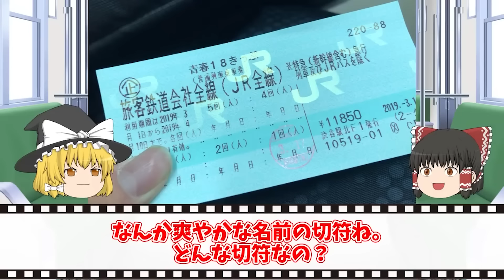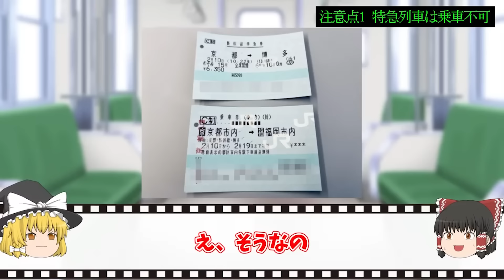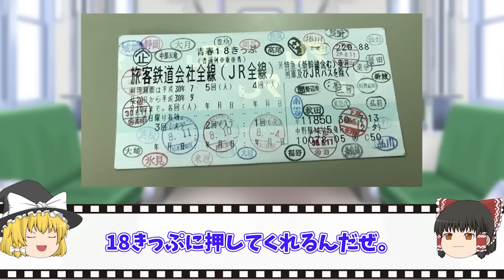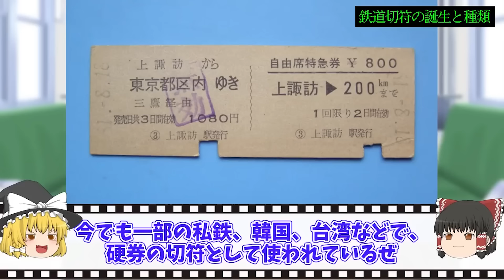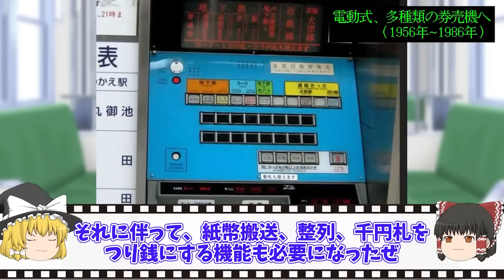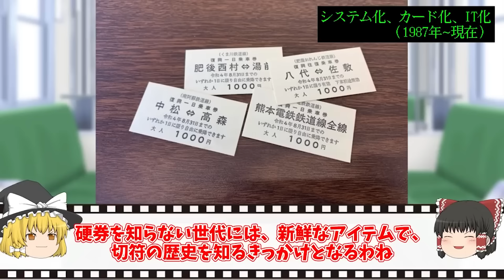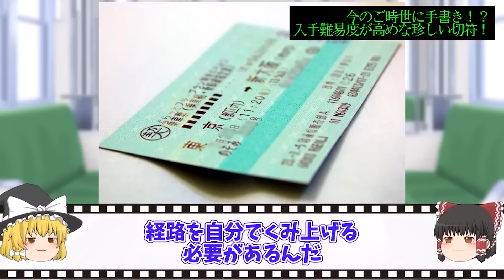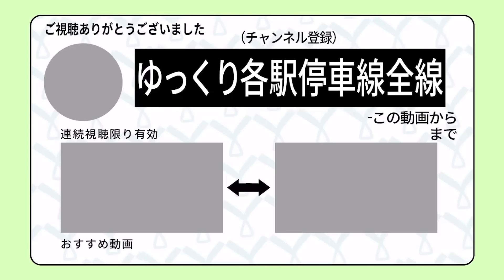【切符特集】珍切符から裏技まで!? 過去から現在までの切符を徹底解説【ゆっくり解説】鉄道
▼目次
00:00 【裏技】青春18きっぷでお得に快適移動！ 驚きの裏技や注意点をまとめてみた【ゆっくり解説】
11:36 【鉄道切符の歴史】磁気からICへ…便利さを追い求めて進化した切符の知られざる歴史【ゆっくり解説】
29:40 【珍百景】どうやって使うの！・使い方が謎すぎる珍しい切符まとめてみた【ゆっくり解説】

電車に関する長いもの特集の動画をまとめました！
作業用・睡眠用BGMにぜひお使いください！

・【裏技】青春18きっぷでお得に快適移動！ 驚きの裏技や注意点をまとめてみた【ゆっくり解説】

・【鉄道切符の歴史】磁気からICへ…便利さを追い求めて進化した切符の知られざる歴史【ゆっくり解説】

・【珍百景】どうやって使うの！・使い方が謎すぎる珍しい切符まとめてみた【ゆっくり解説】